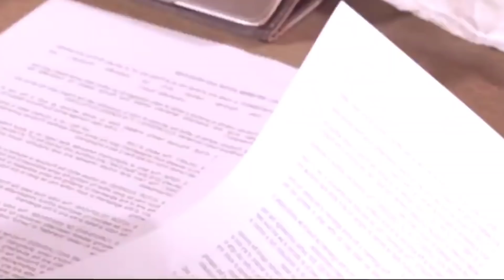POWER FULL STUDY पूरे youtube पर नही मिलेगा? | study best motivational video / study hard motivation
about this video :-👇👇👇

Friends, in this video we have talked about how you can concentrate on your studies.  Whenever the teacher in the school is teaching you while sitting, you do not understand.  What is the reason behind this.  That is the reason your mind is looking for something else.  His attention is elsewhere.  That's why you are studying, so have fun with it, take a twist in the story, imagine whatever is written in the book, in this way it will be remembered well.

That's why if you are fond of watching such videos.  If you want to follow brahmacharya, then join us today.

Queries solved in this video:

how to study, how to improve memory,
how to study hard, how to study fast,
tips on how to study,
tips on how to study for exams,